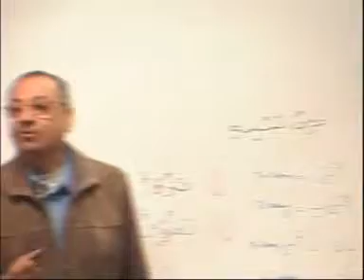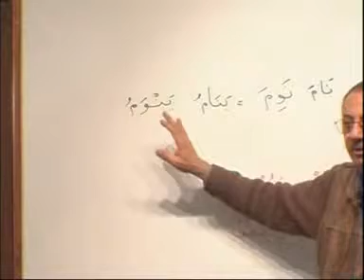Madina Arabic Course - Lesson 44 Part 5